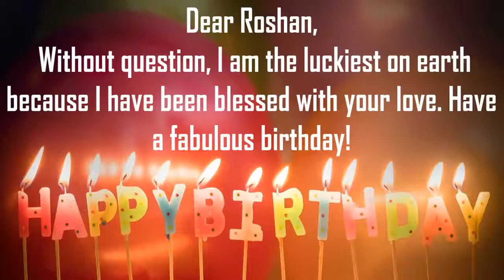Happy Birthday Roshan Image Wishes Lovers Video Animation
Happy Birthday Roshan Images for Him. Send PersonRoshanzed happy birthday wishes to Roshan in 1 min by installing GreetName App from google playstore.Hundreds of Romantic happy birthday wish templates to choose from for your husband/hubby, boy friend, lover, etc
GreetName has hundreds of image templates to choose from based on gender, age, and relationship. Pick the best image template. Enter Your Name and share Roshan Picture birthday wishes image as status on any social network such as facebook, whatsapp, instagram, telegram, etc

Wish You happy birthday Roshan
Many Many Happy returns of the day to Roshan
Happy Birthday To Roshan
I Love You Roshan